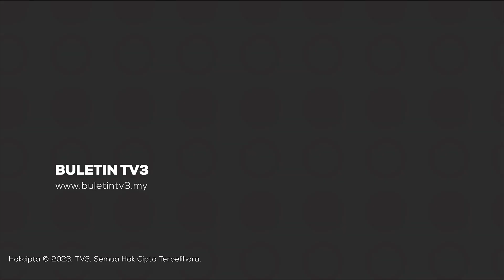HARI PERTAMA GENJATAN | Rakyat Palestin Yang Dibebaskan Bersatu Semula Dengan Orang Tersayang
33 tahanan yang dibebaskan di Tebing Barat telah selamat diserahkan kepada pasukan daripada Jawatankuasa Antarabangsa Palang Merah.